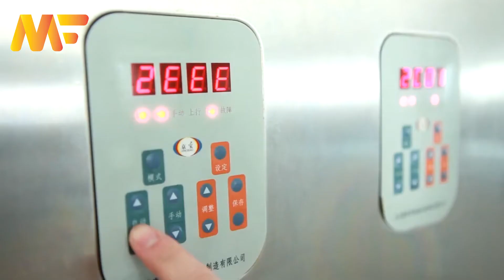How To Making Tofu From Soybean | Soybean Harvesting And Processing Factory | Modern Farm➤#35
Soybean Harvesting And Processing Factory. How To Making Tofu From Soybean.